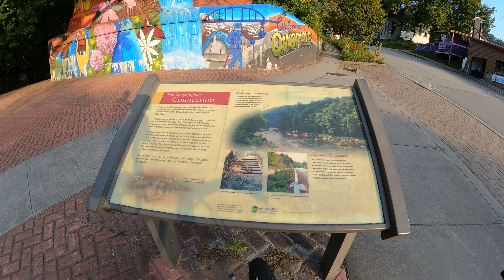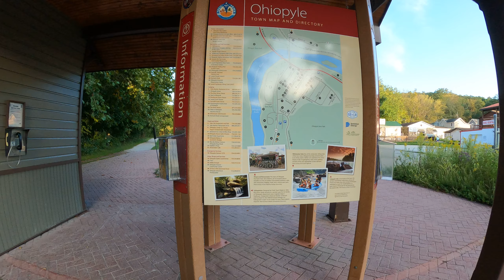Ohiopyle, PA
'Ohiopyle State Park offers biking and hiking on the Great Allegheny Passage and some of the best whitewater rafting in the eastern U.S.! Just a short distance from Ohiopyle you will find two homes designed by renowned architect, Frank Lloyd Wright - Fallingwater and Kentuck Knob.'

'Ohiopyle is a borough in Fayette County, Pennsylvania, United States. The population was 38 at the 2020 census. While Ohiopyle has a tiny year-round population, it is often filled with tourists on the weekend, who come for the outdoor recreation opportunities at the surrounding Ohiopyle State Park, as well as the Great Allegheny Passage bicycle trail which connects with the Chesapeake and Ohio Canal towpath trail to form a continuous 335-mile off-road trail from Pittsburgh, Pennsylvania to Washington, D.C. The borough of Ohiopyle is served by the Uniontown Area School District.'